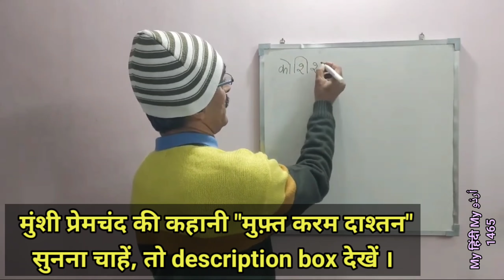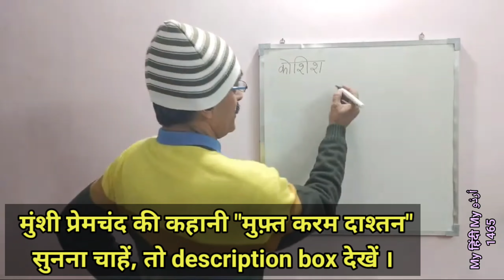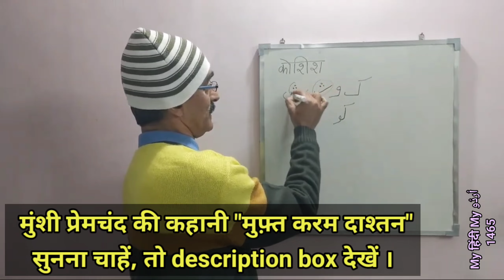Urdu Kaise Likhen - 15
Urdu Dictionary